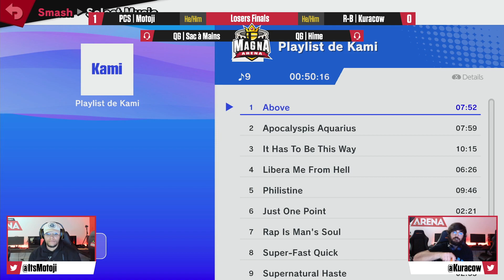Magna Arena #94 Losers Final - Motoji (Snake) Vs. Kuracow (Wii Fit Trainer) SSBU Ultimate Tournament